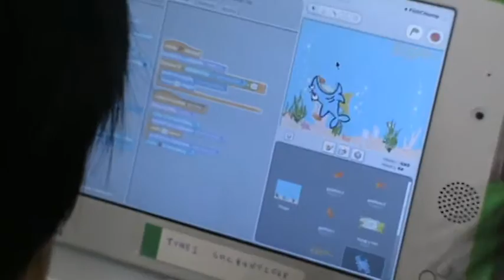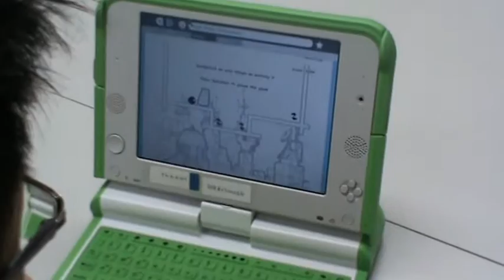Scratching@NurtureLab: We support Scratch Day 2010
The child is trying to piece together lines of code to create the effect of a shark swimming around and eating.